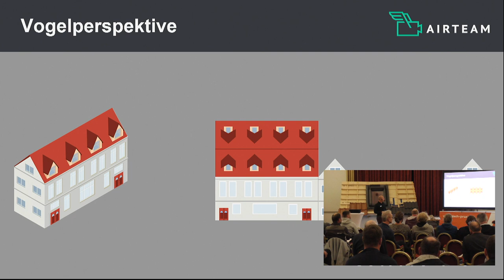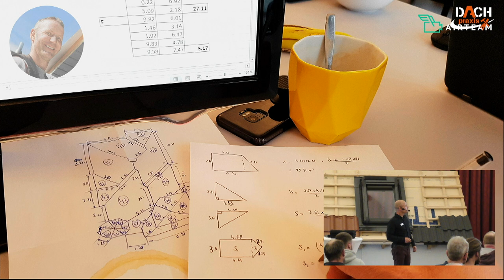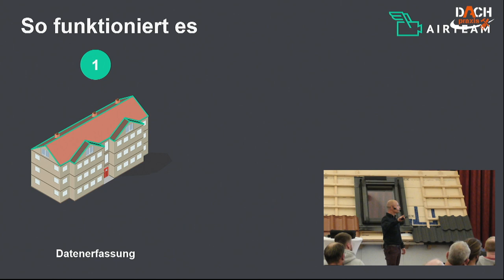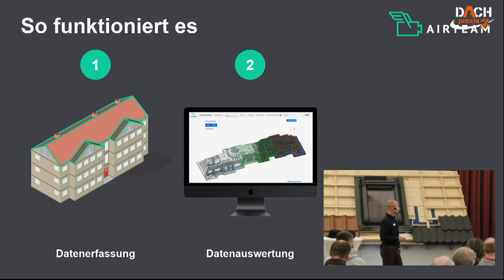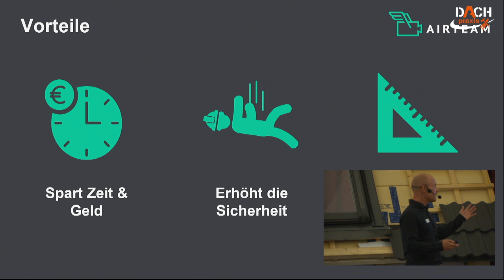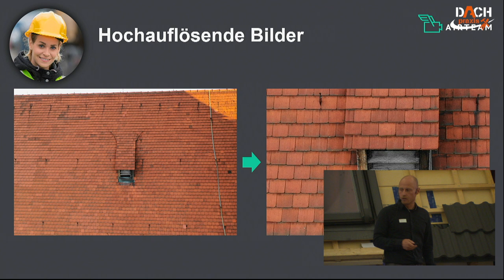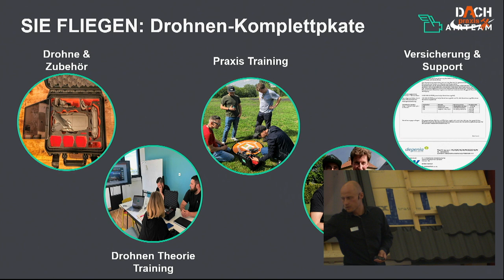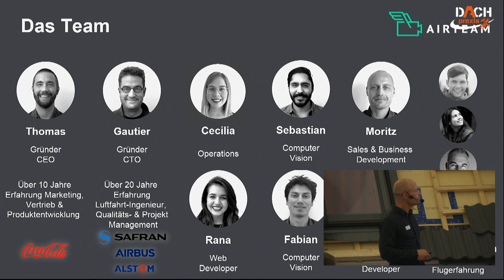Der fliegende Meterstab - Dachaufmaß per Drohne DACH-PRAXIS 2019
Viele Dächer werden heute noch genau so aufgemessen wie vor 50 Jahren: Manuell. Das ist zeitaufwändig, unsicher und leider oft auch ungenau. Wir zeigen, wie Sie mit Kamera basiertem Aufmaß per Drohne Ihre Arbeit schon heute deutlich vereinfachen und geben einen Einblick, welche weiteren Möglichkeiten Ihnen diese rasant wachsende
Technologie schon in naher Zukunft eröffnen wird.